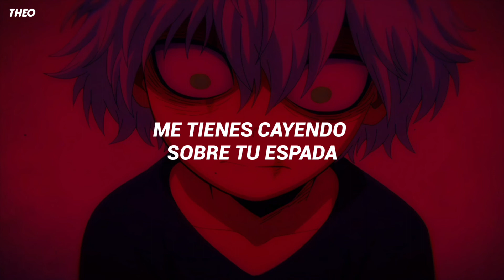mickey valen & neverwaves - falling on your sword // sub español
¡Hola, espero que les haya gustado el video!🥺💗

mickey valen & neverwaves falling on your sword
mickey valen & neverwaves falling on your sword  subtitulada en Español
mickey valen & neverwaves falling on your sword  Traducia Al Español
mickey valen & neverwaves falling on your sword  spanish
mickey valen & neverwaves falling on your sword  lyrics
mickey valen & neverwaves falling on your sword  lyrics español

•tags;

sub español, letra en español, lyrics, letra en español,
traducida al español, subtitulada al español, español, letra
español, español lyrics, lyrics spanish, sub, letra lyrics
español, lyrics spanish